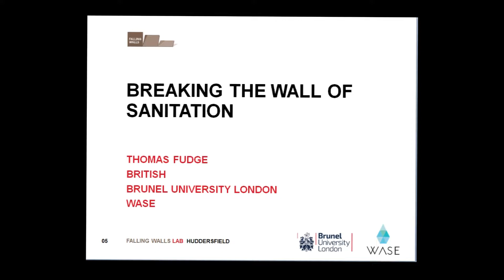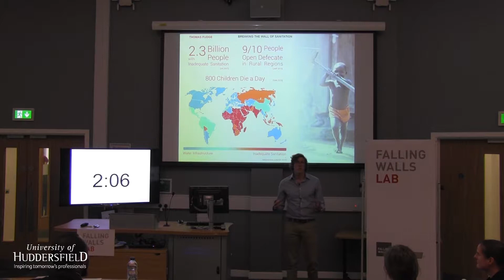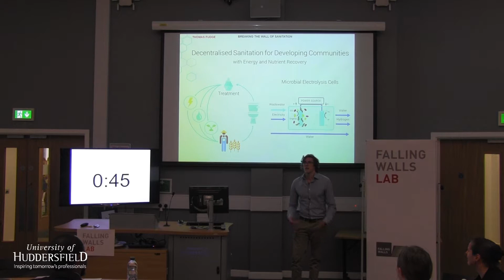Thomas Fudge - Winner of Falling Walls in Huddersfield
Thomas Fudge won the University's Falling Walls competition with his presentation entitled 'Breaking the Wall of Sanitation' where he spoke about his research to develop decentralised water systems for developing countries which could ultimately reduce the amount of people dying from bad sanitation and drinking dirty water.

Thomas Fudge also won the nationwide 3 Minute Thesis (3MT) competition when he presented the same research at the grand final in 2017.